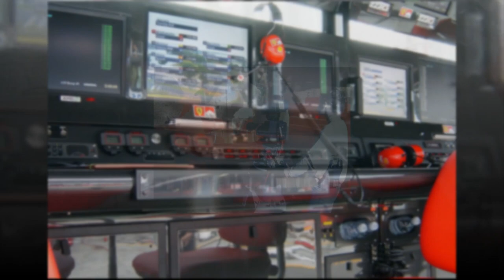RIEDEL Communications - 30 years in 30 pictures (Slideshow)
Looking back at the last 30 years of RIEDEL Communications with images from our archive. Highlights include Motorsports, various Olympic Games, Trade Shows, and more.